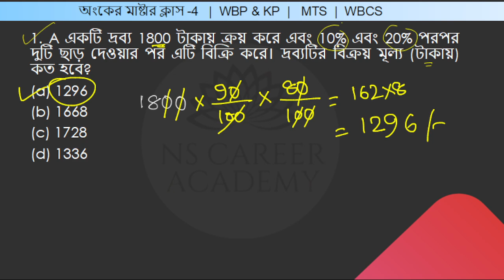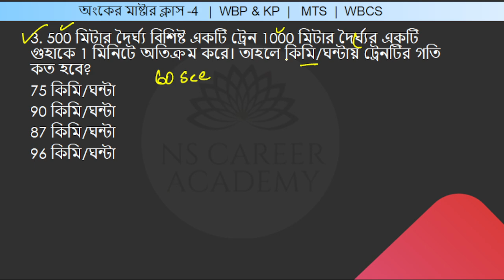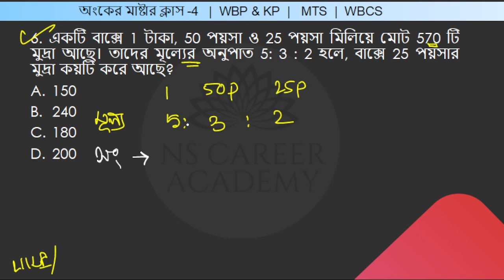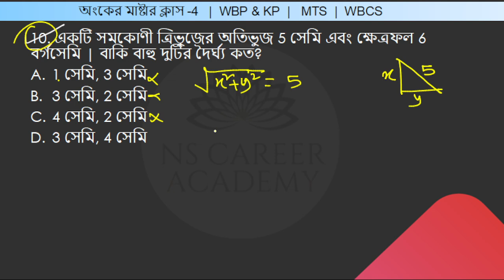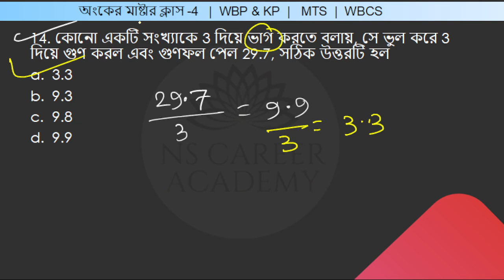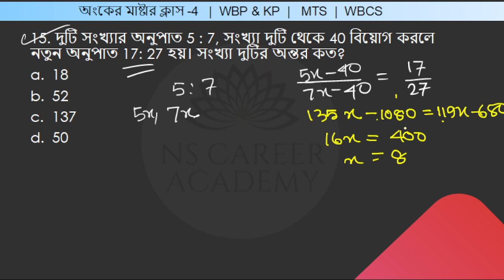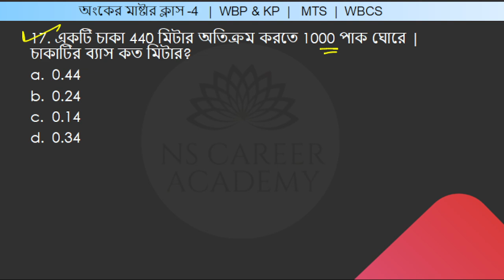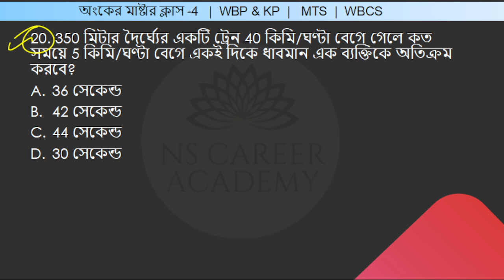Maths Master Class 4 | Math for Kolkata Police Constable | Nibaran Sir | NS Career Academy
math for kolkata police constable,kolkata police math class 2023, kolkata police math class 2022, kolkata police math class 2023, ns career academy, nibaran sir maths, nibaran sir,
এই GOOGLE FORM Submit করলেই 349/- টাকায় পাবে এই টেস্ট টি।
🛑 GOOGLE FORM: MTS GRAND MOCK TEST
পাস করতে হলে এই MOCK দিতে হবে | SSC MTS GRAND MOCK | Online Test Series 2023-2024 |

🛑 কীভাবে দিতে পারবে এই  GRAND MOCK TEST?
✅ প্রথমে NS Career Academy মোবাইল অ্যাপ টা install করে নাও। তারপরে নিচের GOOGLE FORM টা পূরণ করে ফেলো সবার আগে। কারণ প্রথম পঞ্চাশ জন পাবে এই গ্র্যান্ড মক টেস্ট মাত্র 349/- টাকায়, যেটার প্রকৃত মূল্য  499/-

🛑 কেন এটা তোমার জন্য গুরুত্বপূর্ণ?
✅ এই গ্র্যান্ড মক টেস্ট এ পাবে --
400+ Mock Test.
168 টি 2019/2020-21/ 2021-22 সব পরিক্ষার বিগত বছরের প্রশ্নের মক।
60+ Full length Mock Test
112+ Chapter wise Mock Test
60+ Sectional Mock Test
এত কিছু পাবে এত কম মুল্যে এক বছরের জন্য।

✅ নতুন বছরের শুভেচ্ছা সকলকে। নতুন বছরে নতুন করে আনা হয়েছে তোমাদের জন্য স্পেশাল অংকের কোর্স। এই কোর্স প্রাইমারি টেট এবং CTET পরীক্ষায় তোমাদের সফল হতে সম্পূর্ণভাবে সাহায্য করবে।
✅  40% অফ। তাই এক্ষুনি যুক্ত হয়ে যাও মাত্র ₹615 টাকায় 6 মাসের এই কোর্সে।